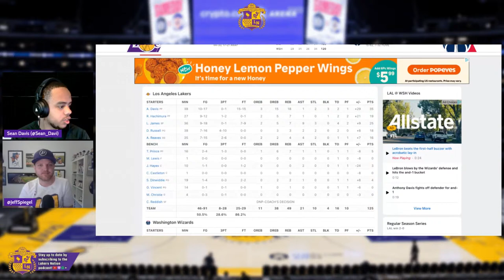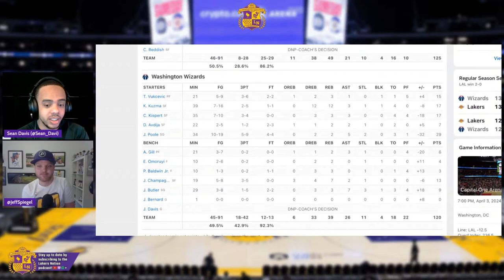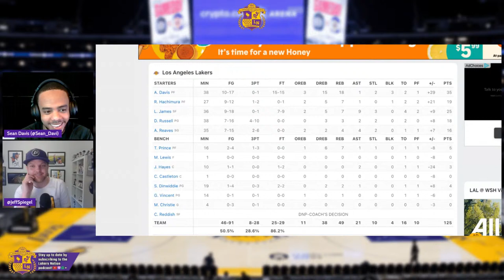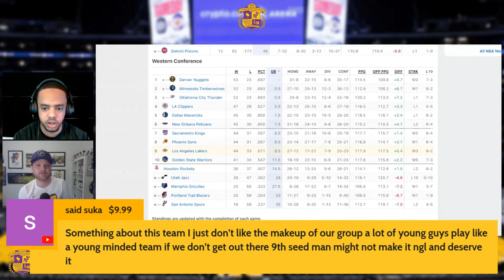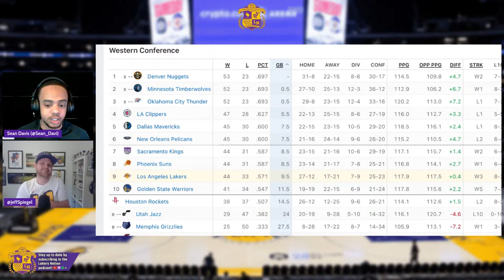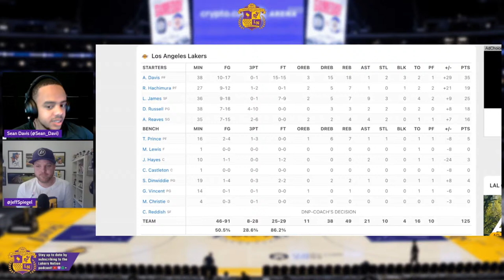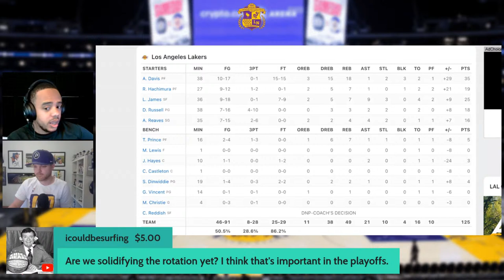Lakers Beat Wizards, Survive Road Trip!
A Win Is A Win for the Lakers this late in he season